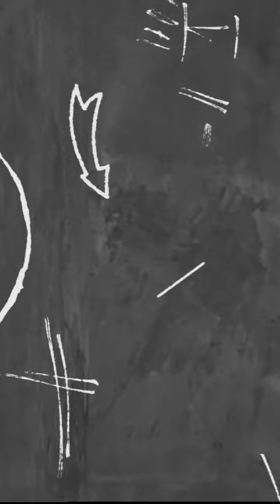A toothpick can change everything - Parody